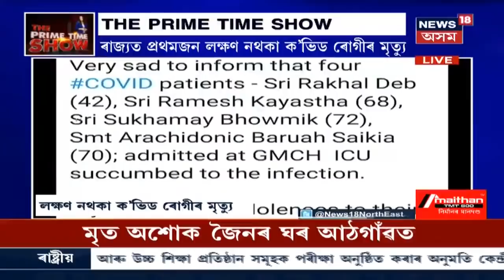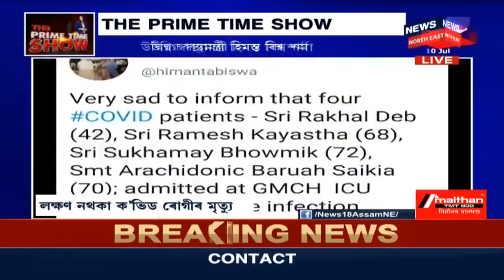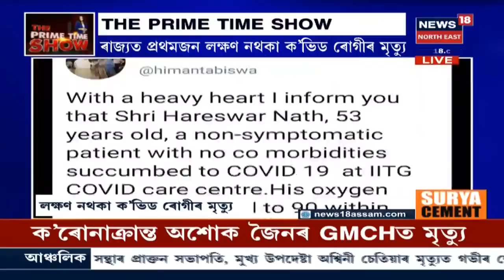The Prime Time Show : ৰাজ্যত লক্ষণ নথকা Corona ৰোগীৰ মৃত্যুত উদ্বিগ্ন স্বাস্থ্য বিভাগ, Himanta Biswa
10 July 2020 : ৰাজ্যত দ্ৰুত গতিত বাঢ়িছে Coronaত আক্ৰান্ত ৰোগীৰ সংখ্যা। তাৰ সমান্তৰালকৈ এতিয়া উদ্বেগজনক ভাবে বাঢ়িছে কোৰোণাত আক্ৰান্ত ৰোগীৰ মৃত্যুৰ সংখ্যা। শুকুৰবাৰৰ দিনটোত নতুনকৈ কোৰোণাত আক্ৰান্ত হৈ মৃত্যুক সাৱটিলে এজনে। লোকজনৰ নাম হৰেশ্বৰ দাস। যোৱা ৭ জুলাইত IIT Guwahatiৰ COVID Hospitalত ভৰ্তি কৰা হৈছিল লোকজনক। হঠাত্‍ মৃত্যুবৰণ কৰে লোকজনে। লোকজনৰ শৰীৰত নাছিল কোৰোণাৰ কোনো লক্ষণ। সূত্ৰমতে, হঠাৎ মানুহজন ঢলি পৰে আৰু দ্ৰুতগতিত মানুহজনৰ অক্সিজেনৰ স্তৰ নিম্নগামী হয়। লোকজন কোনো অন্য ৰোগতো আক্ৰান্ত নাছিল। এনেদৰে এনেদৰে মৃত্যু হোৱা কোৰোণা ৰোগী হৰেশ্বৰ দাসেই প্ৰথম।